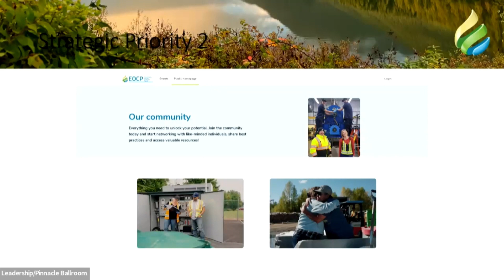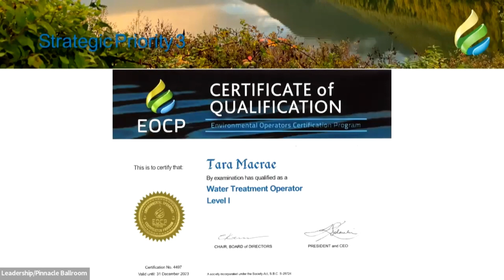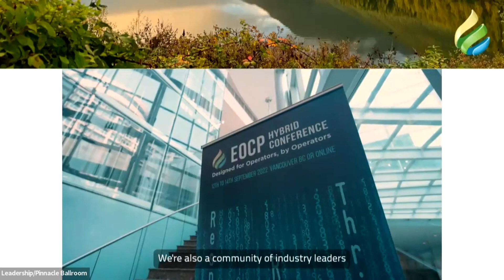EOtec23 Opening Remarks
EOtec23

Learn. Empower. Inspire.

Our conference provides learning opportunities for water and wastewater sector professionals on innovative solutions and new insights to foster the prudent management of water and wastewater in British Columbia and Yukon.

The Environmental Operators Certification Program’s mission is to protect human health and the environment by investing in Operators and facilities through increased knowledge, skill, and proficiency in all matters related to the water cycle.